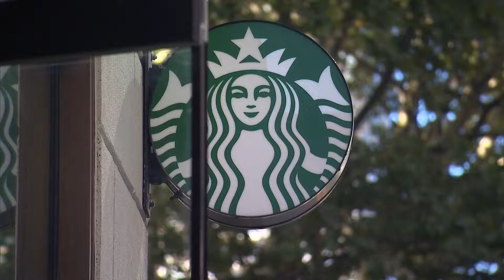How Starbucks plans to have quieter stores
Reports say the coffee chain will add baffles to ceilings to help reduce noise and reverberations.